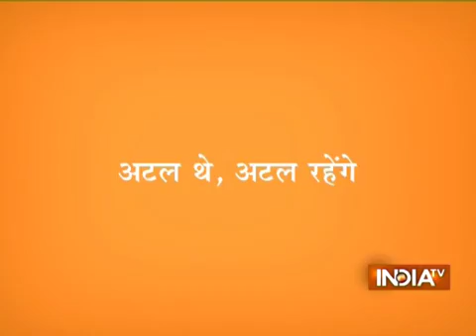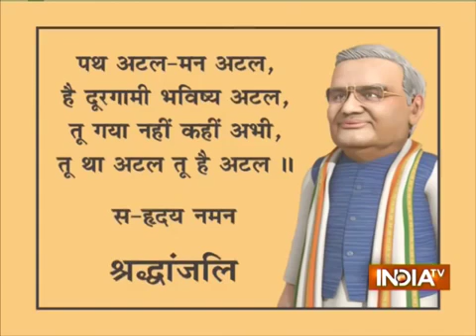Atal bihari vajapeye ji best tribute ever